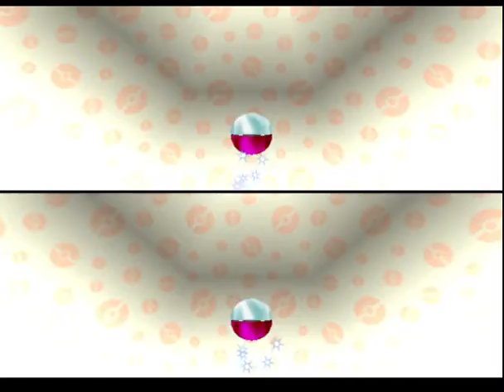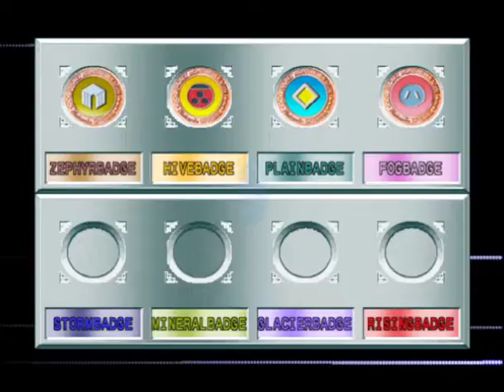Pokémon Stadium 2 - Little Cup - Battle 5